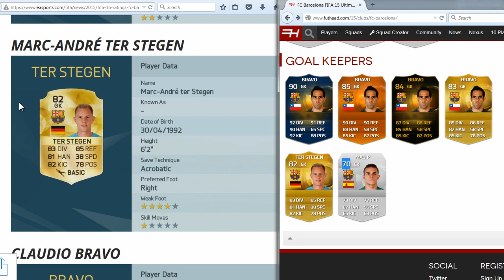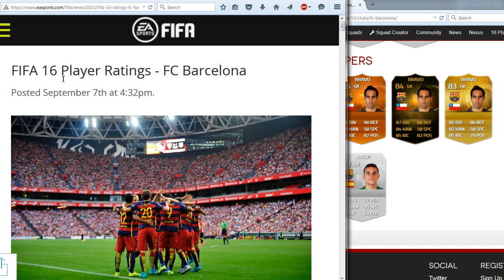FIFA 16 OFFICIAL BARCELONA PLAYER RATINGS ON CAREER MODE & FUT - MESSI SUAREZ NEYMAR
You can find these Series on my channel:

Inter Milan Career Mode
Dortmund Career Mode
Road to Glory Career Mode with Nottingham Forest

FIFA 16 OFFICIAL BARCELONA PLAYER RATINGS ON CAREER MODE - MY REACTION!